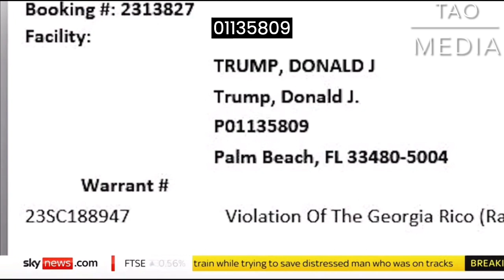breaking news and Politics TRUMP FINGER PRINTED BEFORE RELEASED